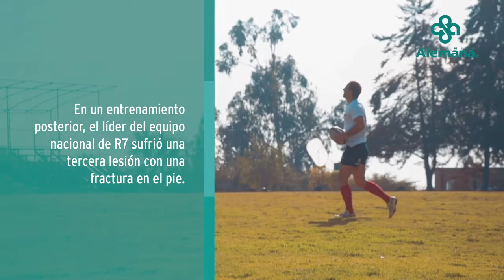Tratamiento para la Neuropraxia del Hombro Derecho y Fractura de Dedo Medio.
Descubre Cómo Ayudamos a Felipe Brangier a Tratar su Neuropraxia del Hombro Derecho y su Fractura de Dedo Medio luego de un Accidente en un Partido de Rugby. Visita la página de la Especialidad, Haciendo Clic en el siguiente enlace